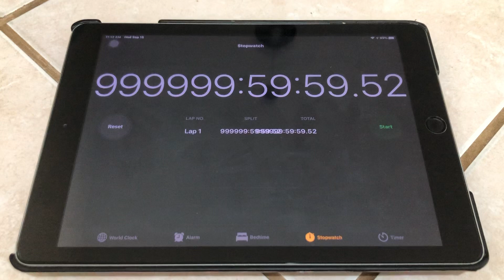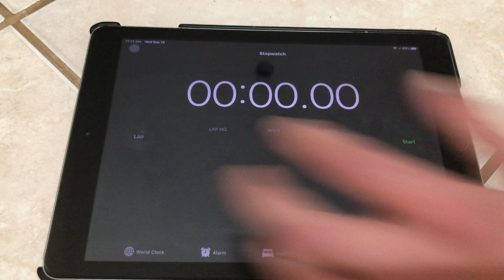Menino Atinge 1.000.000 de Horas no Cronômetro!!!(quase)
Assistam o vídeo até o fim(incrível)
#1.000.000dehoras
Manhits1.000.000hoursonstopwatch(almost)